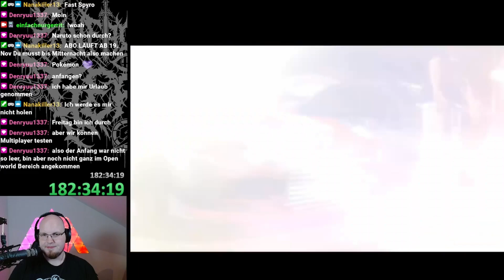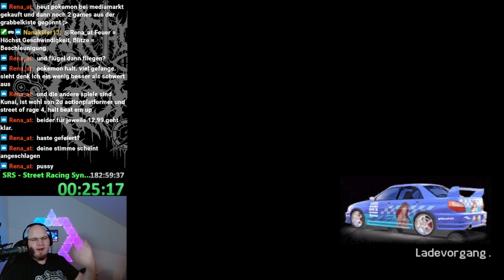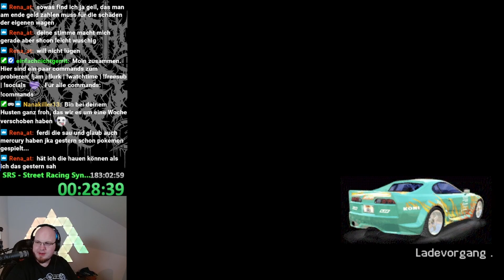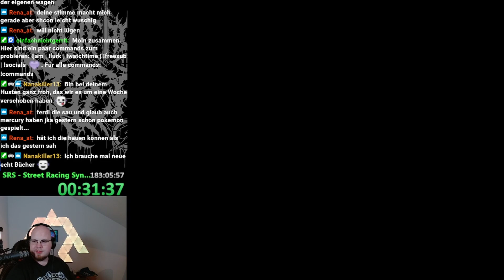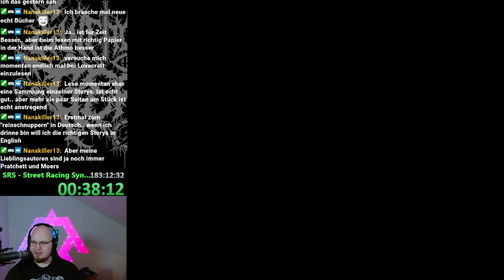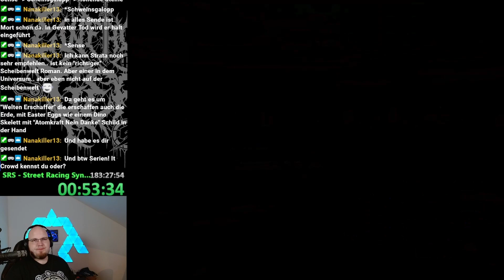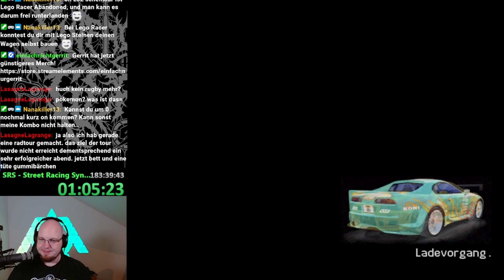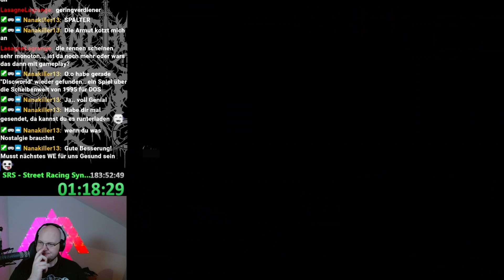SRS - Street Racing Syndicate | Blind | Part 1 | (027/656)